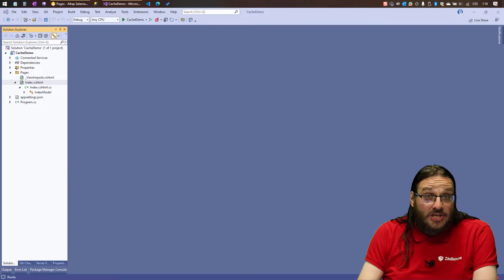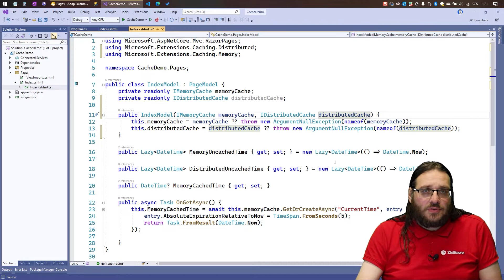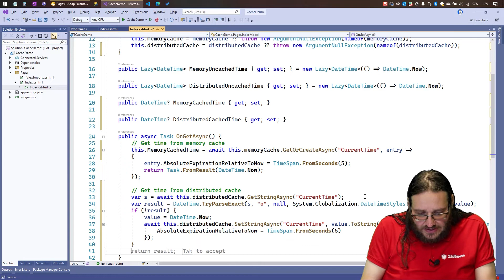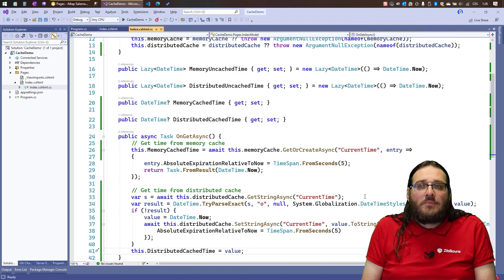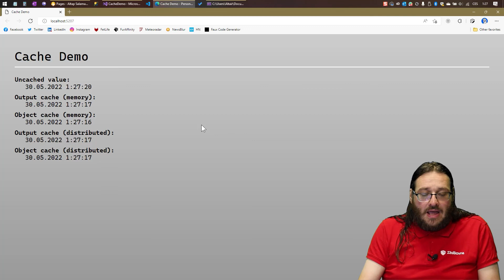Distribuovaná objektová cache v ASP.NET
I distribuovanou cache v ASP.NET lze využít k ukládání vlastních dat. Je to ovšem méně pohodlné než využívání in memory cache: není k dispozici tak pohodlné API a je k dispozici pouze ukládání řetězců nebo pole bajtů, takže hodnoty musíme serializovat. V tomto videu vám ukážu jak na to.